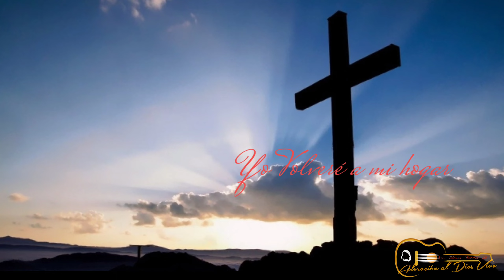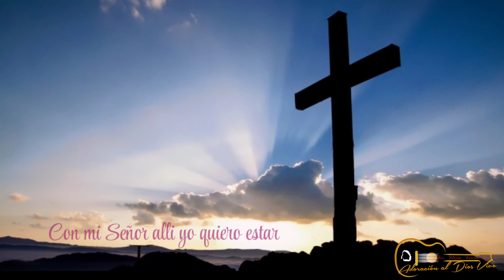Al Finalizar este Camino 🎹 / Un Día Regresaré ami Heredad 🎙️🦅Hno. Elmer Corne y Hna. Rocío Soto